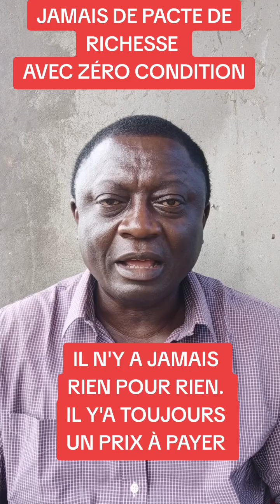Jamais de pacte de richesse avec zéro condition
Il n'y a jamais rien pour rien, c'est la loi de la nature. Voici le lien de ma nouvelle chaîne TikTok.

Bonjour chers abonnés et internautes. Je vous signale que depuis un certain temps, je ne suis plus joignable sur WhatsApp avec le numéro habituel qui est le suivant : , ceci pour des raisons d'ordre technique. Voici mes nouveaux contacts :
Cliquez sur ces liens pour me joindre directement

Consultez mon catalogue :
Callbell shop